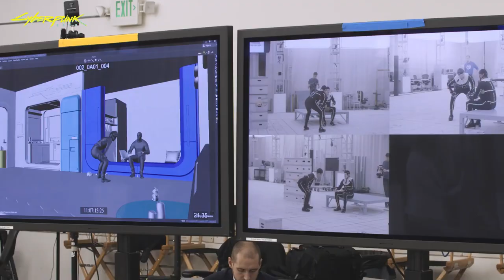"CYBERPUNK 2077" KEANU REEVES MOTION CAPTURE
"Cyberpunk 2077" is one of the major video game launches of the year, with Keanu Reeves as it's lead actor. To build his virtual character Motion Capture has been used, as you can see in this video